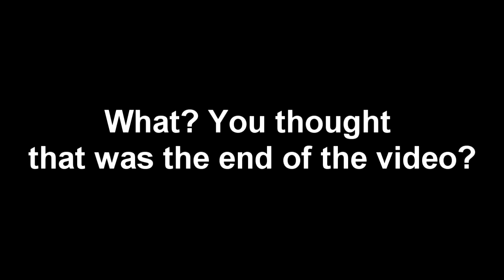Spongebob Squarepants: Battle For Bikini Bottom - Episode 9 | Everything is weird in Rock Bottom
Last time we finished up Goo Lagoon and defeated Robot Sandy. In this episode we enter the second area of Bikini Bottom, clear out the robots inside Sandy's tree dome and enter Rock Bottom plus we have a new power the bubble bowl.